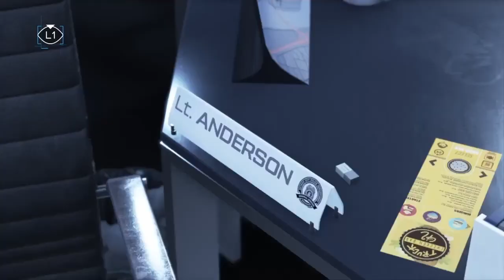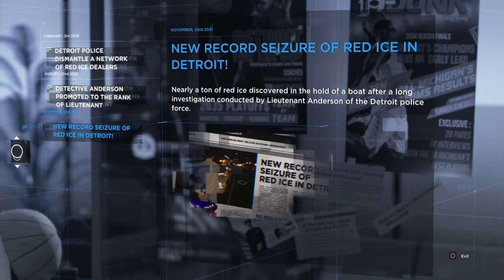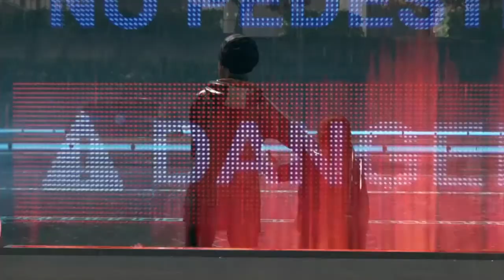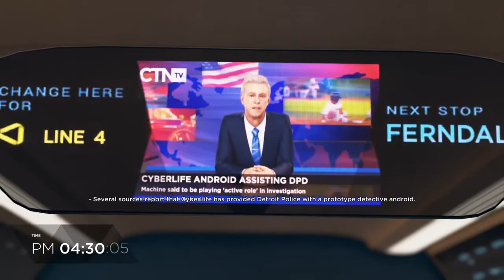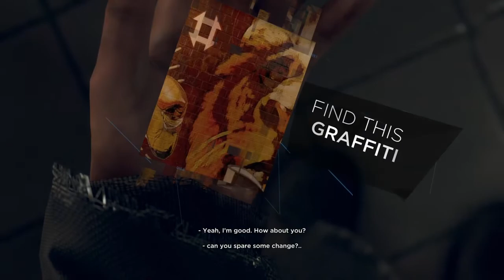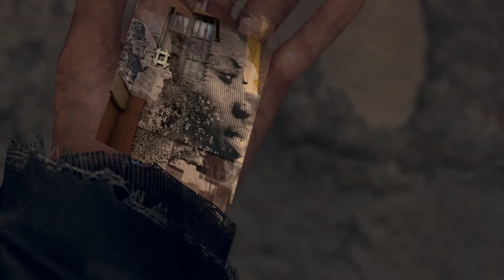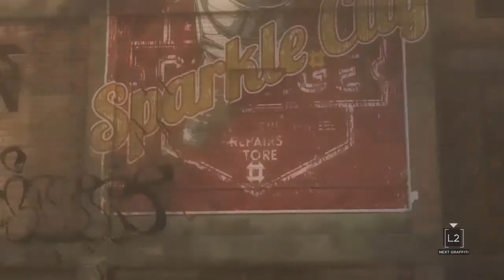detroit become human-run kara run/jericho